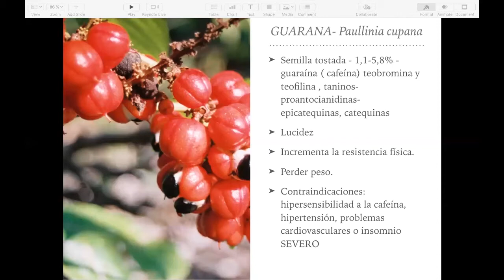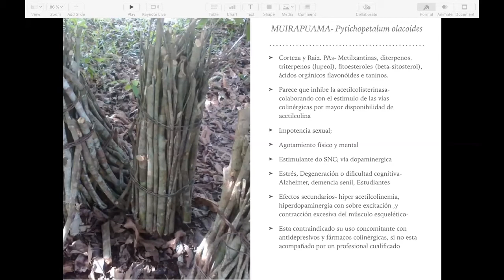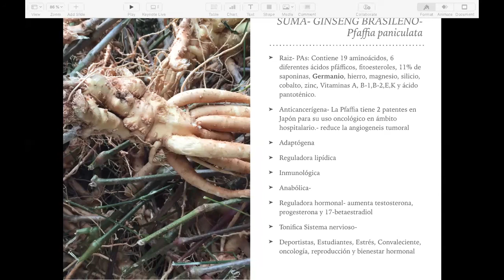Guaraná y Suma